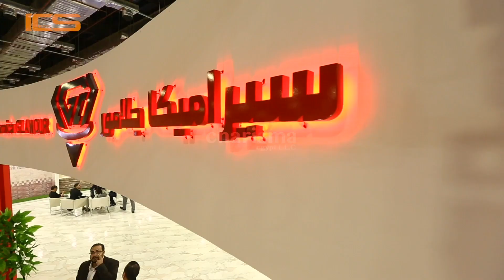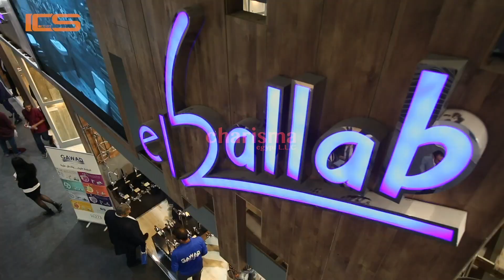ICS Expo promo